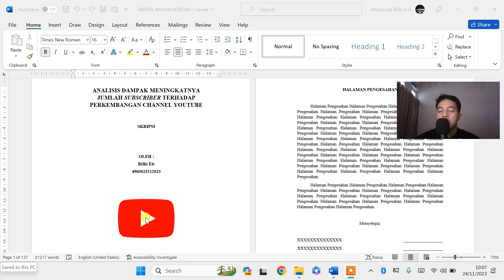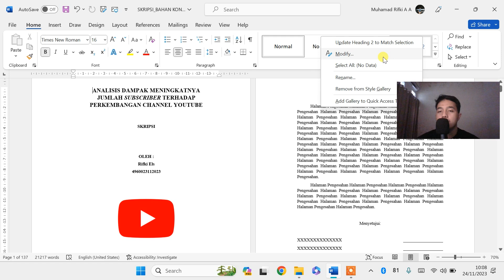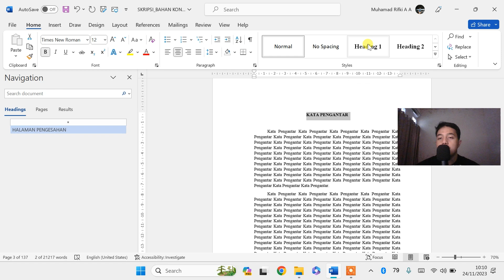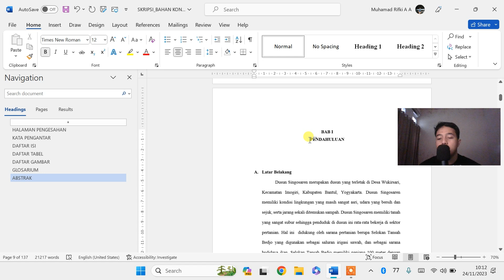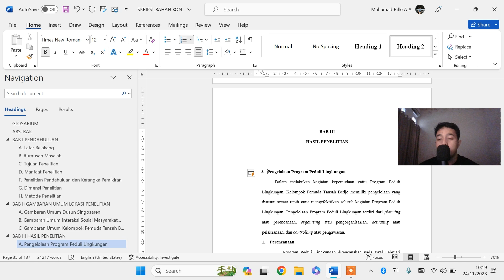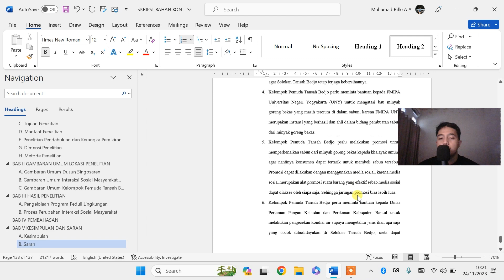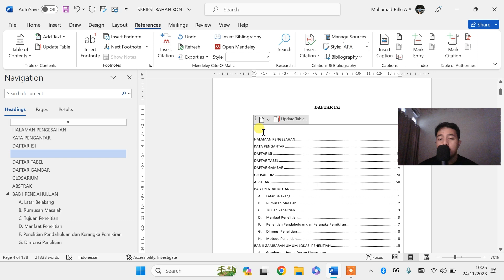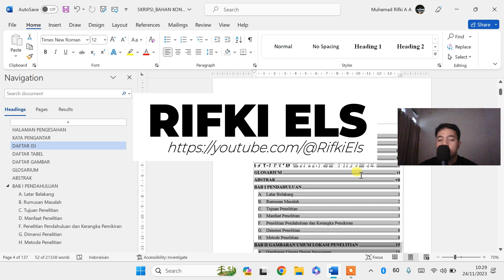CARA MUDAH MEMBUAT DAFTAR ISI OTOMATIS DI MICROSOFT WORD (TERBARU) | 100% Gampang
𝗛𝗮𝗹𝗼 𝗪𝗮𝗿𝗴𝗮 𝗗𝗶𝗴𝗶𝘁𝗮𝗹 !
Semoga terbantu :)
Sangat membantu untuk mengembangkan channel ini heheh 😁

bagaimana cara membuat daftar isi otomatis menggunakan microsoft word
bagaimana anda membuat daftar isi otomatis di microsoft word
aplikasi membuat daftar isi otomatis
fitur untuk membuat daftar isi otomatis di microsoft word adalah
sebelum membuat daftar isi otomatis hal yang harus dilakukan adalah
langkah untuk membuat daftar isi secara otomatis adalah sebagai berikut
cara membuat daftar isi otomatis di wps android
menu yang digunakan untuk pembuatan daftar isi otomatis adalah
kenapa daftar isi otomatis berantakan
membuat daftar isi otomatis bisa dilakukan pada fungsi
cara membuat daftar isi otomatis beda file
cara membuat daftar isi otomatis bab 1 pendahuluan
cara membuat daftar isi otomatis beda halaman
berikut adalah tahapan membuat daftar isi otomatis secara benar yaitu
bagaimana membuat daftar isi otomatis di word
bagaimana cara membuat daftar isi otomatis menggunakan word 2016
buat daftar isi otomatis di word 2010
bagaimana cara membuat daftar isi otomatis di microsoft word
bagaimana cara membuat daftar isi otomatis dengan menggunakan microsoft word
buat titik daftar isi otomatis
daftar isi otomatis cara membuat garis titik titik di word
fitur yang dapat dimanfaatkan untuk membuat daftar isi otomatis adalah
file membuat daftar isi otomatis
untuk membuat daftar isi otomatis dapat menggunakan fungsi
fitur yang digunakan untuk membuat daftar isi secara otomatis adalah
untuk membuat daftar isi secara otomatis bisa menggunakan fungsi
daftar isi otomatis gambar
guna memasukan daftar isi otomatis pada word dengan klik tab